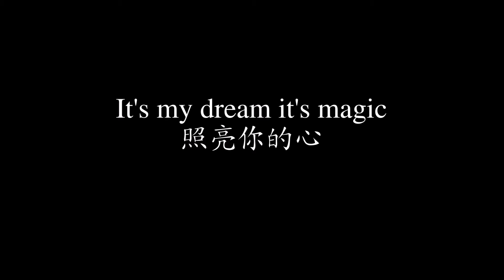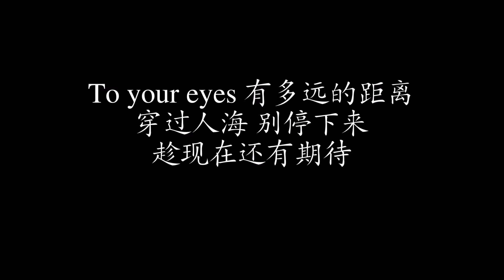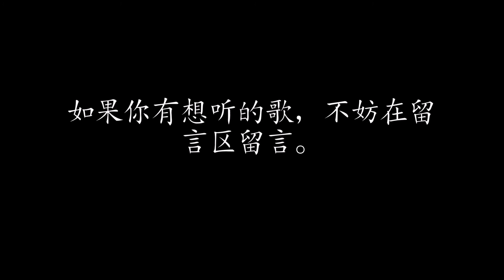星辰大海 | 是七叔呢